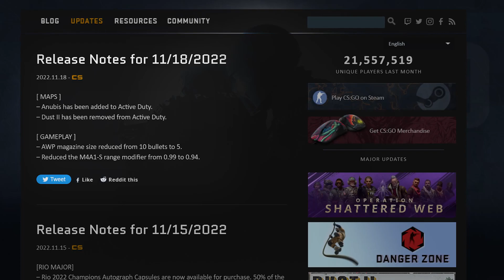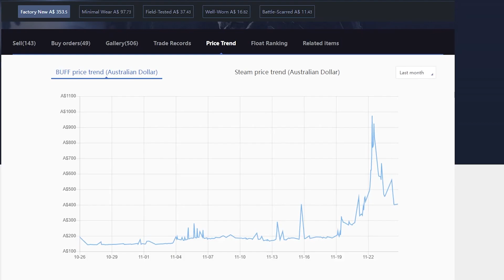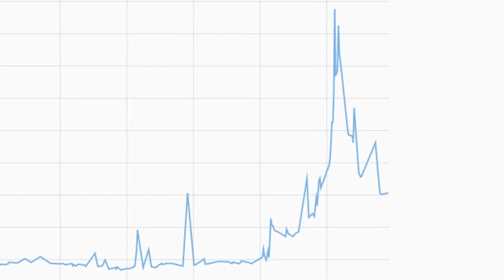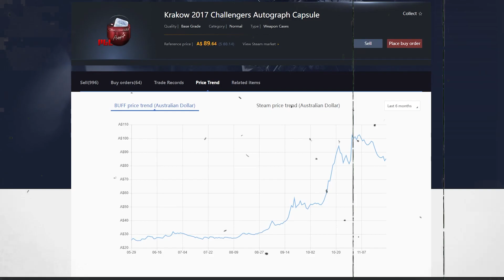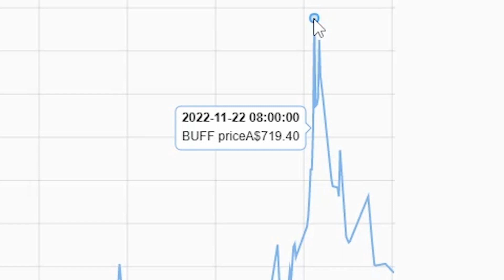Skins prices have gone completely insane, here's why